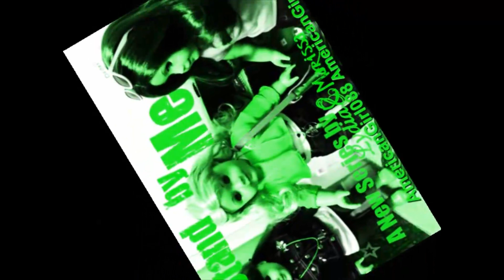Stand By Me - Season 1, Episode 5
Yes we know that you've waited forever! Were so sorry! Stand By Me's as
well as Overhead's will be coming ALOT more often now! ~The votes are
in, and Lanie has chosen Cassie. But what happens when Emma tries to
find new friends? What tricks does Emma have up her sleve?